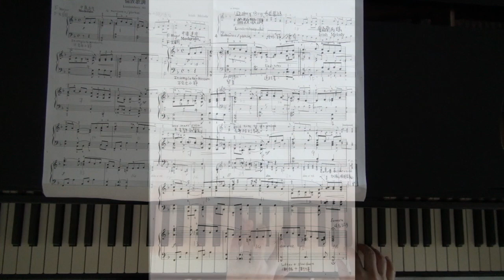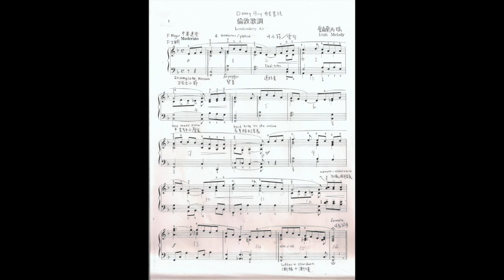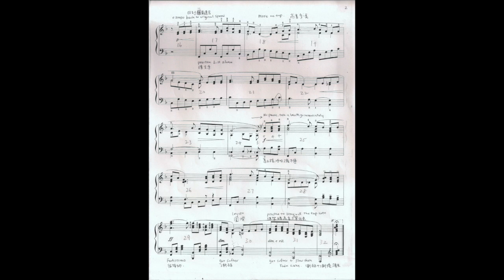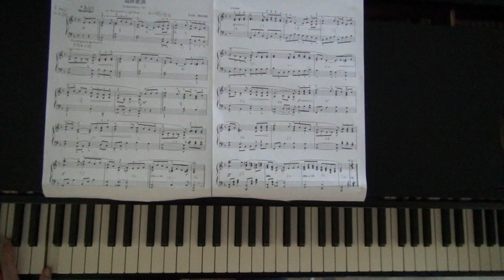免費鋼琴課（23），「丹尼男孩（Danny Boy）」（倫敦小調，Londonderry Air）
鋼琴老師謝明琪，40年私人鋼琴教學經驗，美國社區大學大班鋼琴課，20年教學經驗。美國印第安納大學鋼琴演奏碩士。
示範區包括：整曲示範，分手練習，和弦音練習，聲部練習。
第23課： 丹尼男孩（Danny Boy）
各位同學大家好，我是鋼琴老師謝明琪。做這些課程最有趣的是，我可以和大家分享喜愛的曲子。
「丹尼男孩」是愛爾蘭的民謠，採用「倫敦小調」的曲調。作曲家Frederic Weatherly以「丹尼男孩」的歌詞，填入「倫敦小調」取合適的押韻與拍號而成。
此曲是F大調，彈琴時，記得有降b。速度是中庸的。拍號是「普通拍子」4/4拍。以不完全小節開始，所以先算1，2，3然後才彈。此曲一共有8個「對稱」的樂句，每4小節一句。第一小節，有2個琶音，是由最下面的音往上彈，如「琶音」般的。你如果仔細觀察，會發現整首曲子，有很多像第2小節裡的「連結音」，得彈到「音的長度」。這種音是「切分音」。此曲有很多的2聲部，記得彈第2部小聲點。例如第4小節，第2部不要超出高音G的音量。彈兩聲部時，通常需要將最高音彈出，因為最高音是旋律。在12和28小節，有“Tenuto”記號，它有兩種涵義：一是彈到音的長度，另一是加強。力度方面，是由「小聲“Piano”」開始，第13小節，到了「大聲“Forte”」，然後回到小聲並且漸慢，結束前半段。在前半段與後半段的結尾有個「延長記號」，可以彈得比原音長。這是一首很適合練習「圓滑奏legato」的曲子，把每一個音，都銜接好。
第2頁，左手單獨練習忙碌的低音部，對有些同學，可能是個挑戰。低音有很美的起伏，仔細聽，要練到圓滑奏。右手有3度，4度和6度音程，把他們彈得圓滑。第24小節，第3拍到3拍半，移動手的位子，呼吸後，快速到位，不可停留。到了29小節，音樂達到高潮，力度是「“Fortissimo”很大聲的」，之後，整曲轉弱而消失。
我做了31小節的和弦練習示範。每彈一個和弦，立即放掉下面的音符，只留最高音。練熟之後，彈奏原音，看看是否能將最高音，清楚彈出。